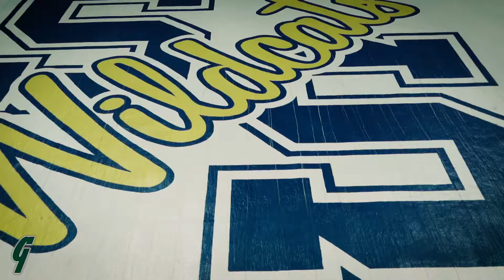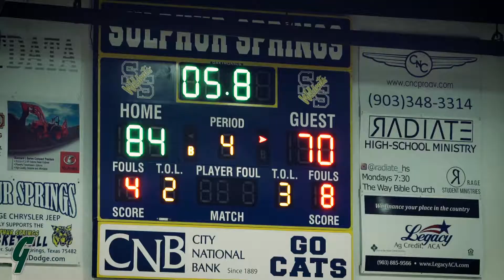Sulphur Springs vs. Dallas Woodrow Wilson